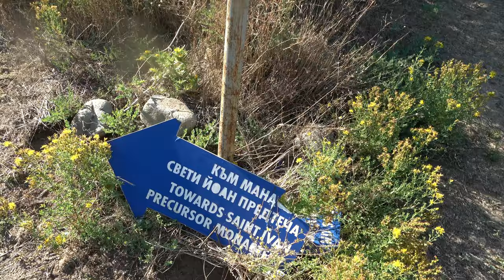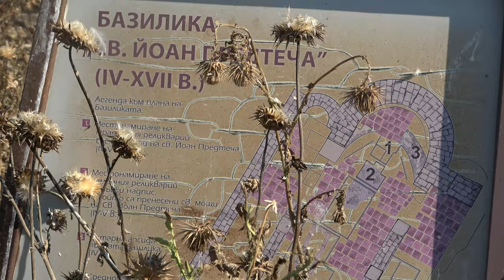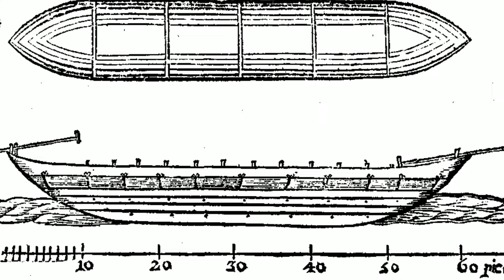1 ДЕН на ОСТРОВ в ЧЕРНО МОРЕ!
НАПАДНАХА МЕ ГЛАРУСИ и КОЗИ!!! Обикалям остров с вековна история свети Иван до Созопол!  Oчилата разгледай тук 😎

Taкъмите, които ползвам са:
► ВЪДИЦИ: